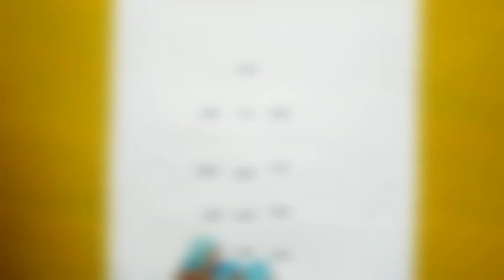How-to Draw lord shiva ||Stepbystep EasyDrawingArt trick from 13 Dots#lordshiva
How-to Draw lord shiva ||Stepbystep EasyDrawingArt trick from 13 Dots